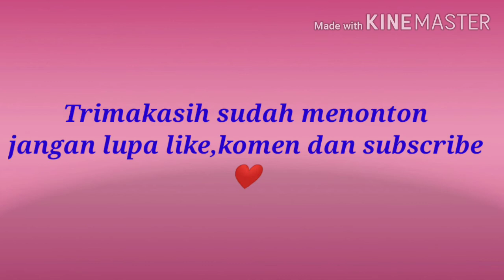BIkin Ngiler//Sayur SOP + bakso sapi mantap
hallooo assalamualaikum semua

sayur sop banyak disukai anak anak
yuk mencoba sayur sop+ bakso sapi

bahan -bahan

wortel 6 buah atau disesuaikan
buncis 6 buah
kubis 1/4
2 daun pre
1 sdt gula
1/2 sdm penyedap sesuai selera
merica secukupnya

cara memasak
silahkan menyaksikan video ini sampai selesai

trimakasih
please give me support.